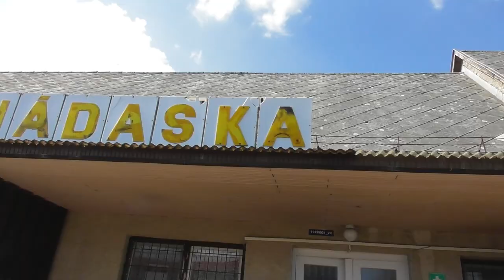2021.08.14 Nohab-GM különvonat Tornanádaskára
Bankszámla:
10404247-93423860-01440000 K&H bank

Különvonat közlekedett Tornanádaskára Sajóbábonyi és Bükkábrányi iparvágányra betéréssel.